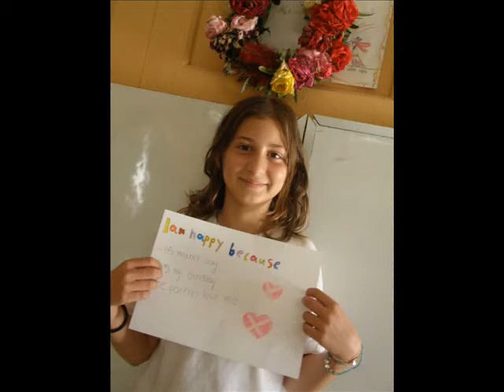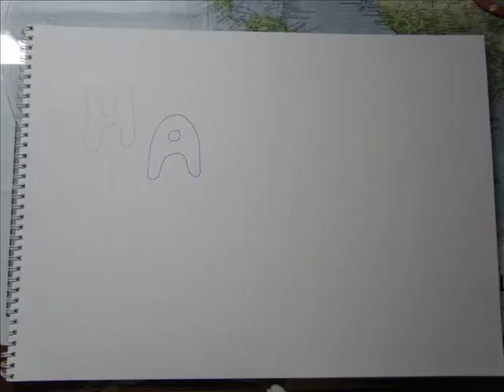Βραβεύσεις Καλών Πρακτικών 2014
Δημοτικό Αγροκηπιάς - «Βελτιώνω το σχολείο μου»